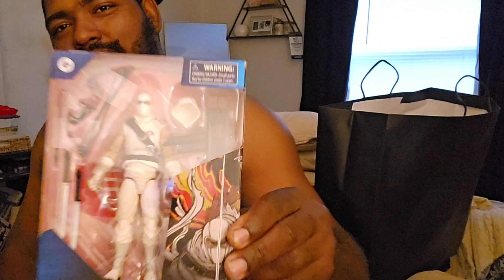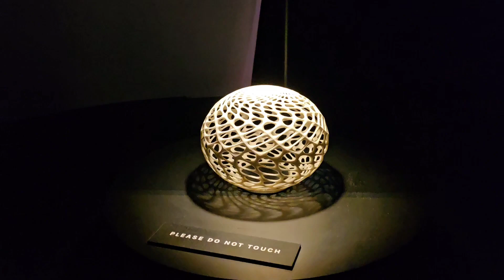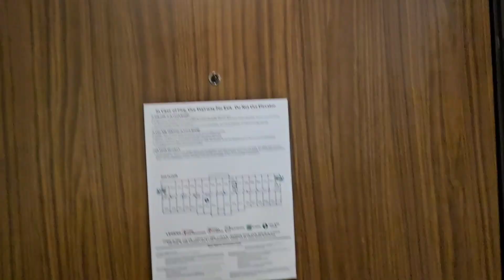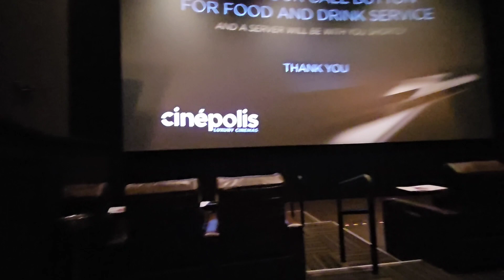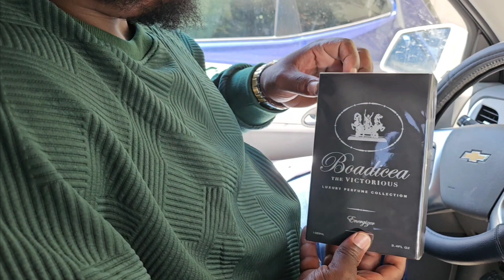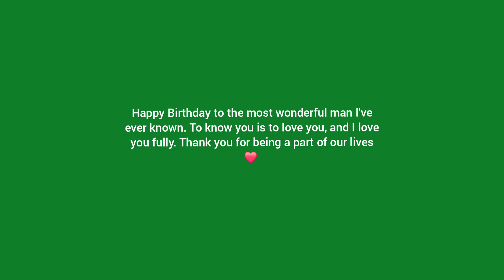Papí's Birthday Weekend | Lots of Gifts, Japanese Cheesecake, Wonderspaces, The Domain, Movies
We spent my honey bun's birthday weekend in Austin, TX, a city that's not far from our home. He had such a great time and I'm so glad we got to try a few new things.